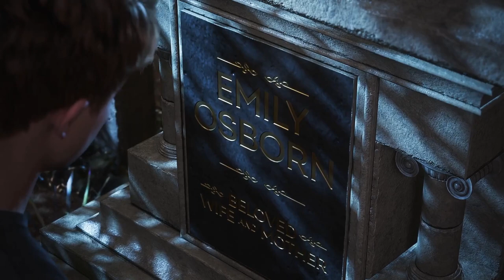Marvel's Spider-Man 2 - PART 9